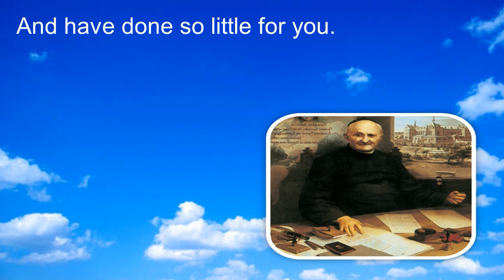Come to Me, O Holy Spirit (St. Arnold Janssen's Prayer)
#500 years of Christianity in the Philippines
Composed and Music by: (Celine Marie) Nelda B. Pagsac
Sung by: Bridget Marie Carillo
# Founder: SVD, SSpS & SSpSAP